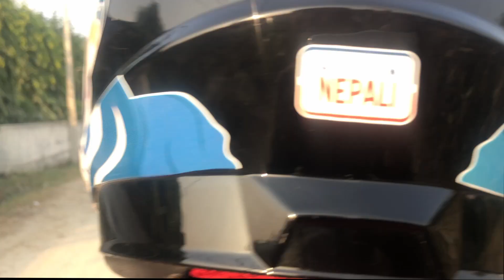14th Kapilvastu Mahatshov | A Day Before Opening | Vlog | Banganga , Charnumber